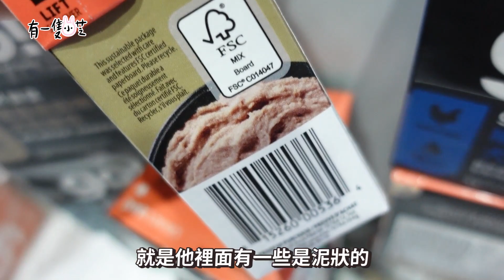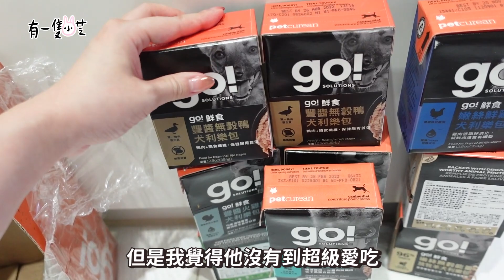長毛吉娃娃 【歐雷VLOG#8】幼犬食物開箱🍖高級狗罐頭✨結果最喜歡吃哪個？小朋友才選擇！我全部都要🔥｜有一隻小芝(今天我生日!!)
其實一直以來我都給差不多的東西
但是自從我不餐餐都給他飼料後
變成餐餐都給他罐頭
想說找一個他吃得開心又不會挑食的主食罐給他
所以有比較多在試他的口味
雖然說這樣他偶爾會比較拉肚子
但是想說固定一個口味後應該就會好很多了
他真的很喜歡莉莉廚房
可是莉莉廚房真的是高級狗罐頭！QAQ

追蹤更多小芝兔

更多影片 每部都來點個！

✡新家開箱！這個床好像很好睡！小芝可以約你吃泡麵嗎？一個人住長什麼樣子？｜有一隻小芝：

✡【有一隻小芝】分手這檔事！？公主汪發威啦！UZ跟偷米的感情世界大揭密（上） ft. UZRA、偷米：